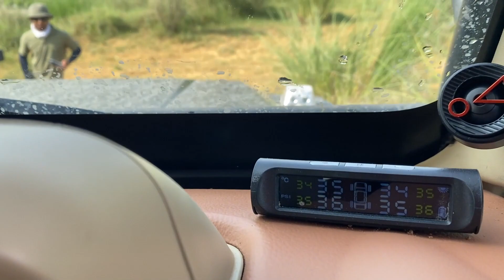Monster Gurkha Performance in Sand Hills | पहली बार ऐसा experience किया | Ujas Singh Rajawat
Jai Shree Ram Doston!! 🙏
This video is all about I am taking first time my Monster Force Gurkha BS-VI Diesel to Sand Hills with professional off-roaders. Location of the videos is remote area of Jaipur.

Note FYI : I am beginner for Off-roading and this is my first time when I am taking my vehicle in sand hills with professional off-roaders. I am using two wireless microphones in this video, one is with me inside of vehicle and other one is with camera person so there is no voice-over after video complete.

Request you to please click on like button if you really like this video, it will motivate me to create more interesting and useful videos and subscribe my youtube channel for more future updates.